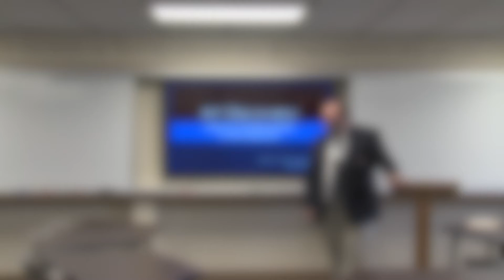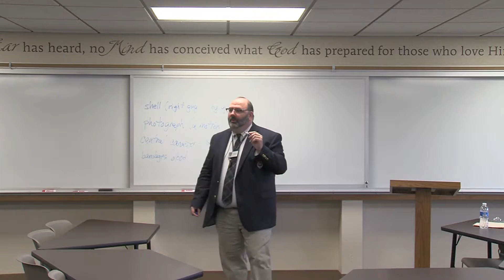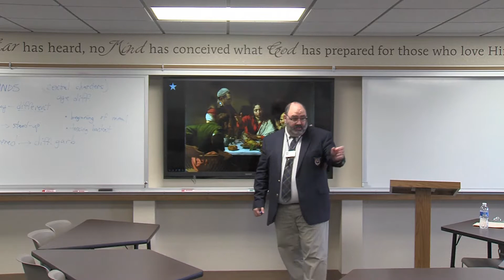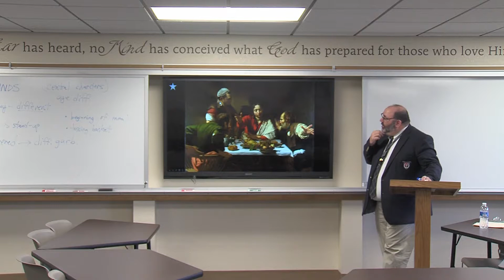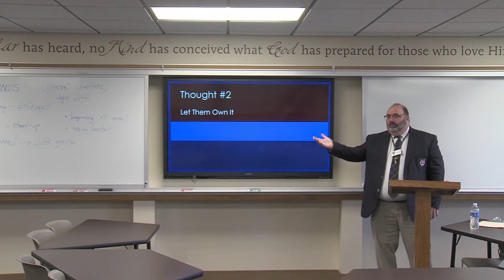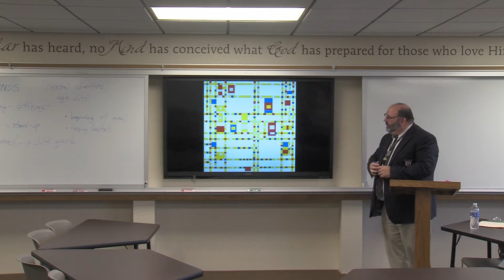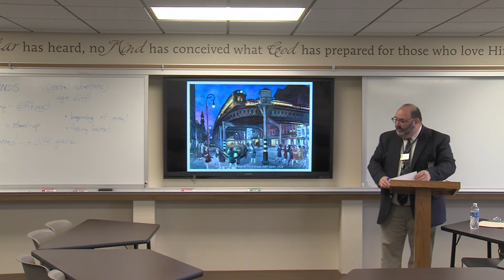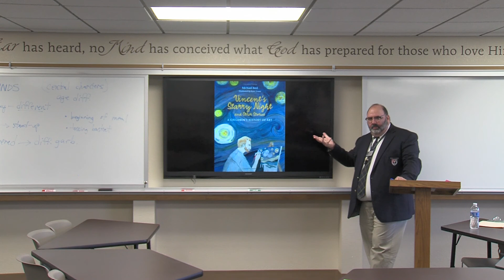Richard Williams | Art Discovery: Inquiry & Contemplation in the Classroom | SofO Conference 2019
An experiential art exercise and presentation to equip the classroom teacher in guiding their class on a student-driven encounter of making connections and uncovering meaning in great works of art.